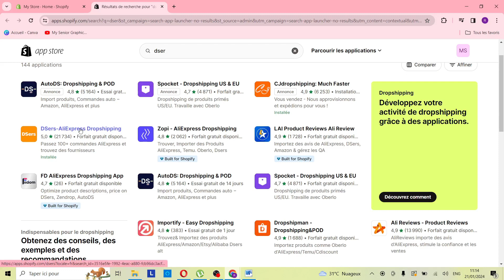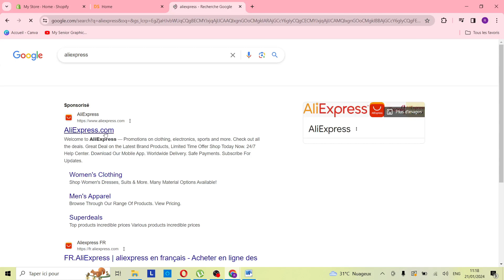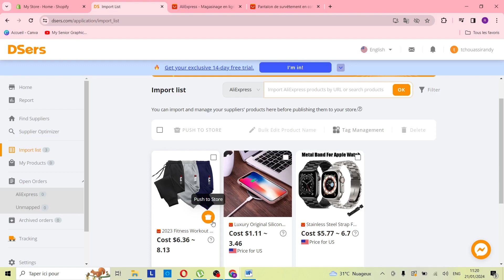Comment Installer Dsers Sur Shopify ( 2024 )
Dans cette video je te montre exactement Comment Installer Dsers Sur Shopify ( 2024 )

Cela soutient la création de contenu de notre chaîne. Les informations partagées ici proviennent de sources en ligne, de notre expérience et des livres que nous avons lus. Faites vos propres recherches avant de prendre des décisions. Vous êtes responsable de vos choix en matière de marketing numérique. Merci de regarder !